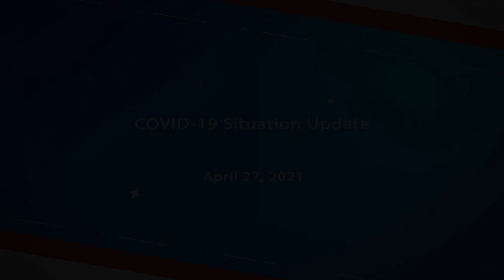COVID-19 Situation Update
As the COVID-19 pandemic continues to evolve, the global public health risk remains very high. The countries reporting the highest number of new cases include India, United States of America, Brazil, Turkey and France.
On a regional level, we note many islands also managing new waves. Of particular concern is our neighboring island of Martinique which registered 871 documented new cases in the last week with 3 different variants of concern circulating.